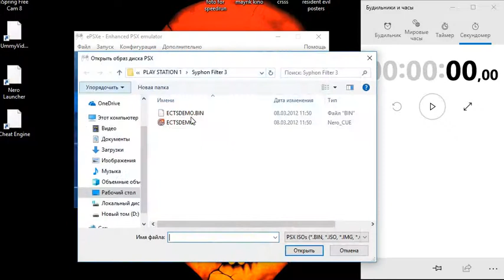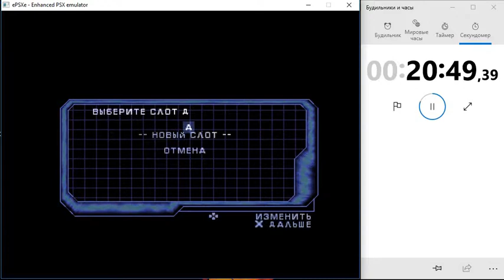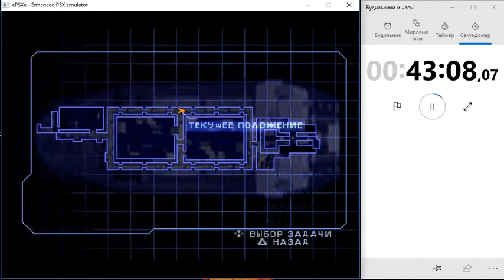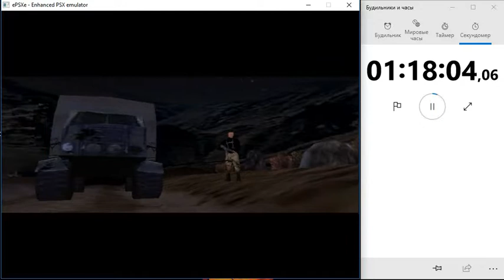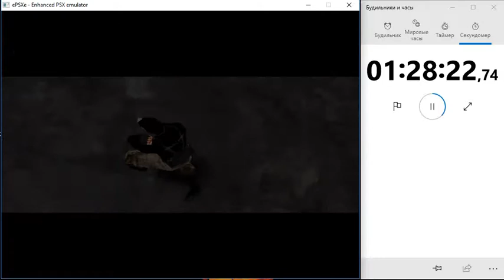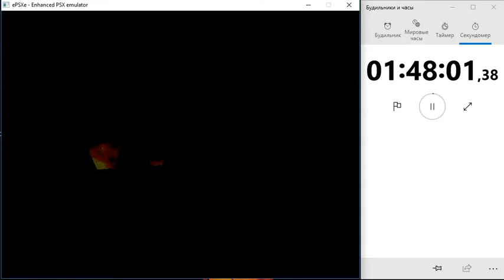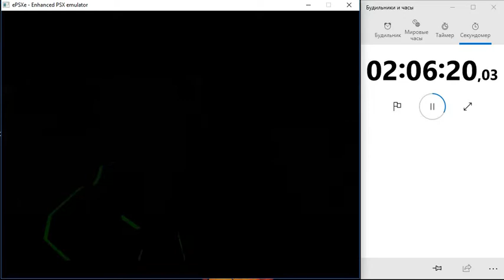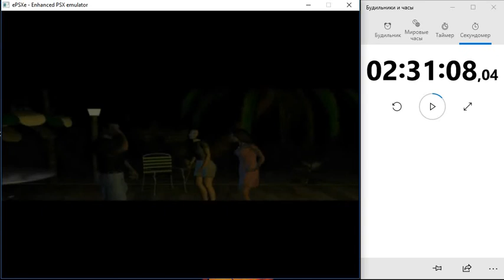Syphon Filter 3 [SPEEDRUN]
Սիֆոն Ֆիլտր 3 - ԽԱՂԻ ԱՐԱԳ ԱՆՑՈՒՄ 02ժ-31ր-08վրկ-ում:
Syphon Filter 3 game SPEEDRUN in 02h-31min-08sec-s.